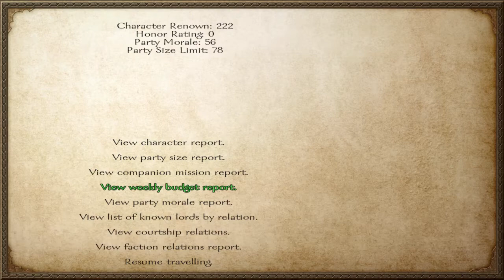Easy Mount & Blade: Warband Gameplay Tutorial 41 Update On Business Acquisitions